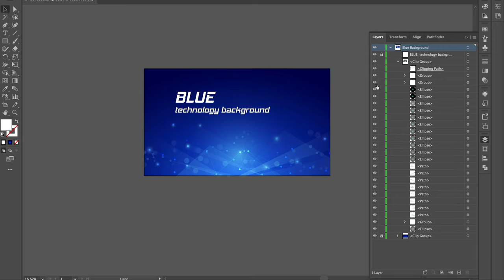Blue Technology Background Vector [ElementPik.com]